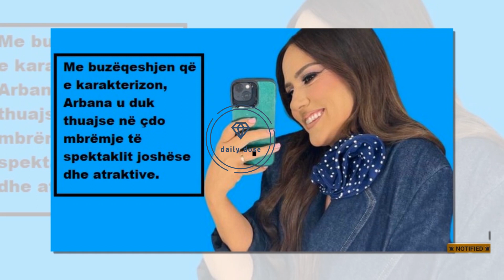Arbana Osmani di si të shkëlqejë!